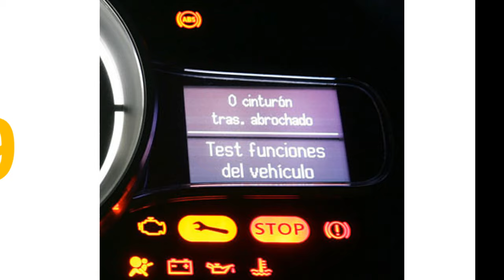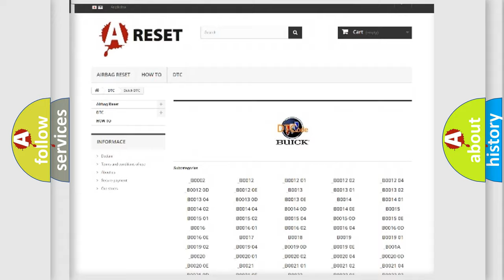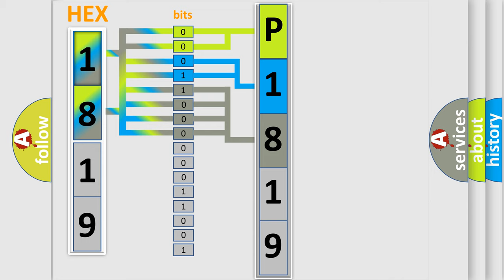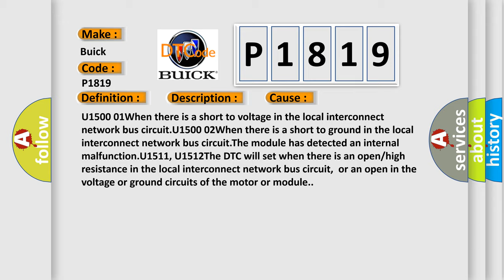DTC Buick P1819 Short Explanation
Contents:
0:21 Basic DTC analysis according to OBD2 protocol standard.
1:48 Insight into programming
2:58 A diagnostically understandable description of the Diagnostic Trouble Code
3:05 Basic error definition

Make:
Buick
Code:
P1819
Definition:
Electronic Control Unit (ECU) Performance General Checksum Failure
Description:
The system voltage is between 9-16 V.
Cause:
U1500 01When there is a short to voltage in the local interconnect network bus circuit.U1500 02When there is a short to ground in the local interconnect network bus circuit.The module has detected an internal malfunction.U1511, U1512The DTC will set when there is an open or high resistance in the local interconnect network bus circuit,or an open in the voltage or ground circuits of the motor or module.